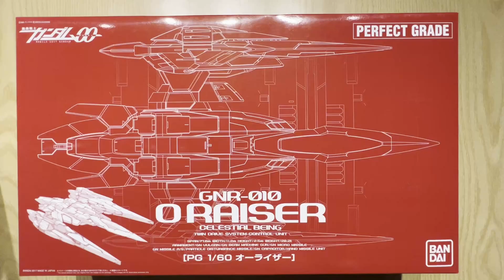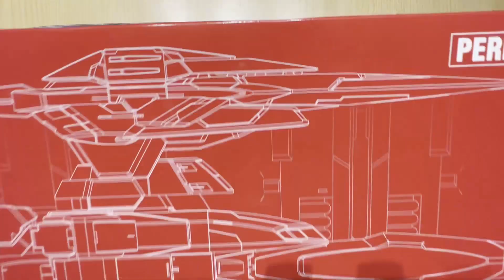Unboxing ASMR - PG Trans Am Raiser - Box B